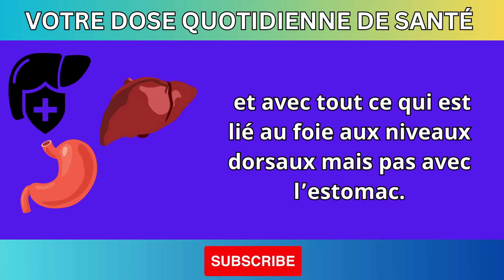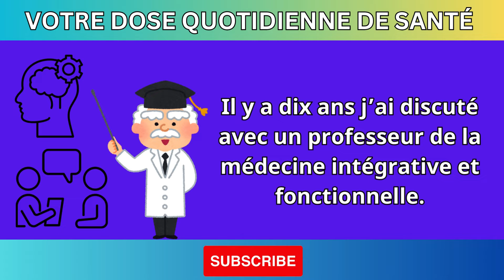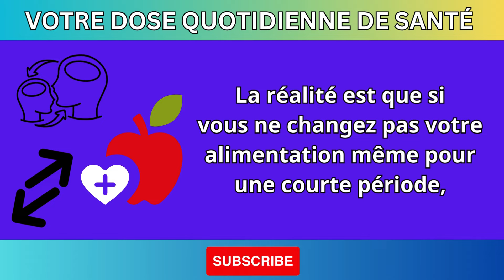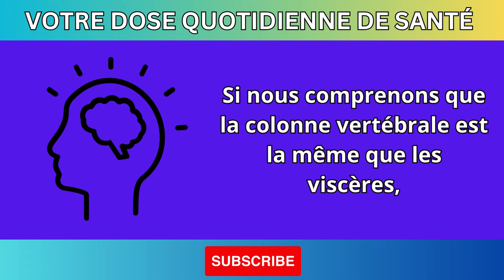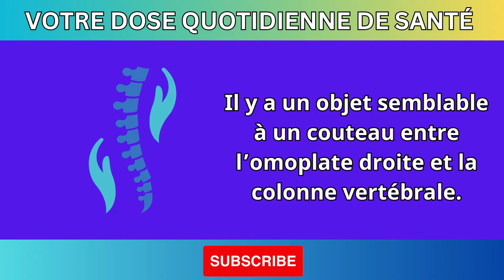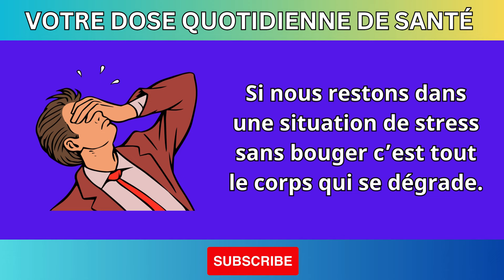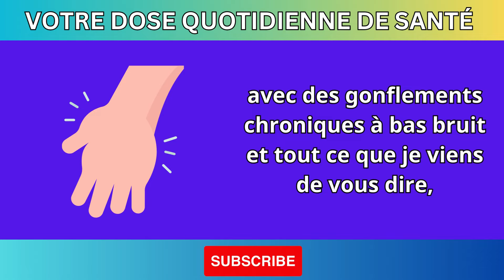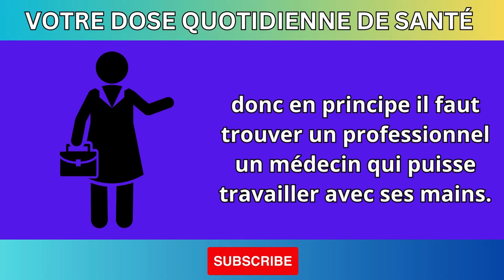Douleurs lombaires ? Le problème pourrait venir de tes intestins, pas de ta colonne !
Douleurs lombaires ? Et si c'était vos intestins le problème ?

Description :
Vous souffrez de douleurs lombaires récurrentes ? Le vrai problème pourrait venir de vos intestins et non de votre colonne vertébrale. Dans cette vidéo, nous vous expliquons comment des troubles digestifs peuvent affecter le bas de votre dos et comment soulager vos douleurs naturellement. Si vous avez essayé de tout, sans succès, ce contenu est fait pour vous ! Découvrez les aliments à éviter et les astuces pour améliorer la santé de vos intestins afin de réduire vos douleurs lombaires.